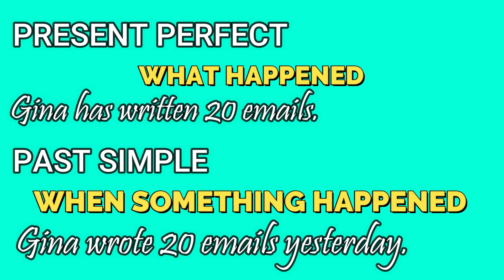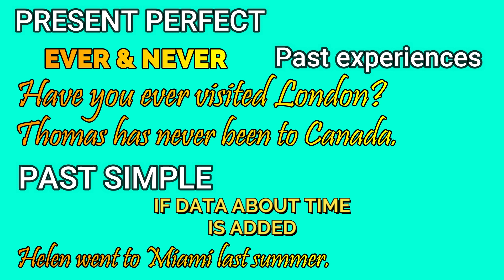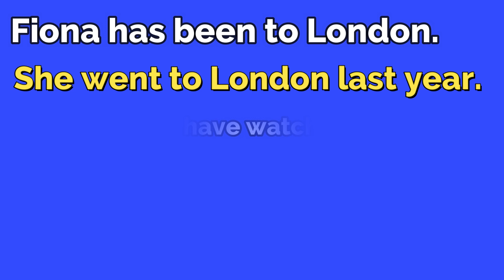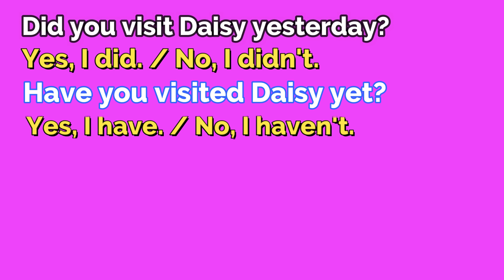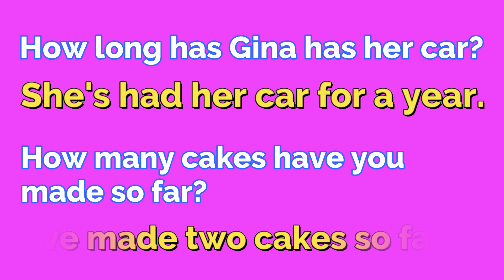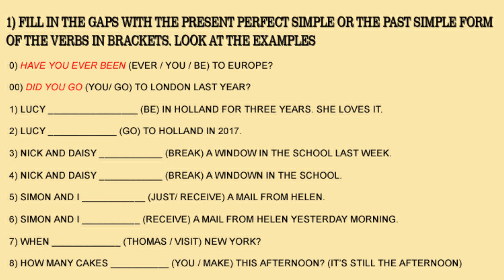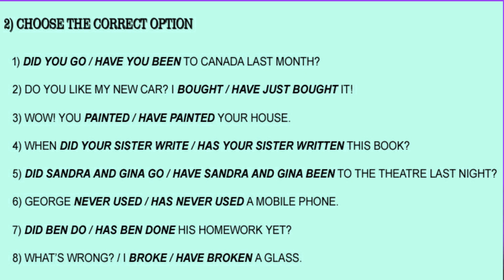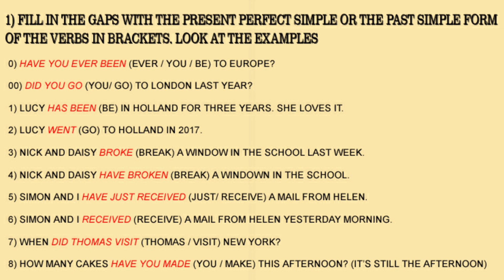M & N - English On Line @ Secondary School - Pasado Simple Vs Presente Perfecto En Inglés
* ATENCIÒN *
EL EJEMPLO CORRECTO A LOS 6 min 10 s ES: 'HOW LONG HAS GINA 'HAD' HER CAR?'

En esta clase:
Pasado Simple Vs Presente Perfecto (Past Simple Vs Present Perfect)
Reglas de Uso para saber cuando usar el pasado simple, y cuando el presente perfecto
Afirmaciones, Negaciones, Preguntas y Respuestas
Explicación - Ejemplos - Práctica - Respuestas

Si tienes dudas, puedes publicarlas en 'Comentarios'.